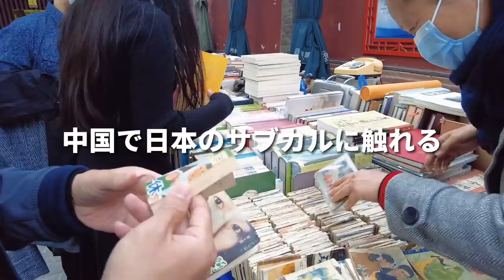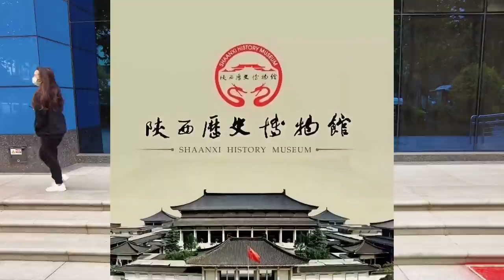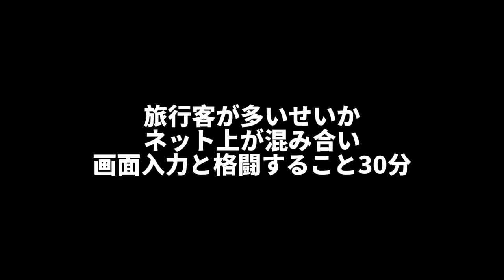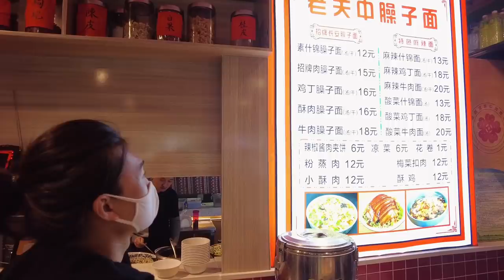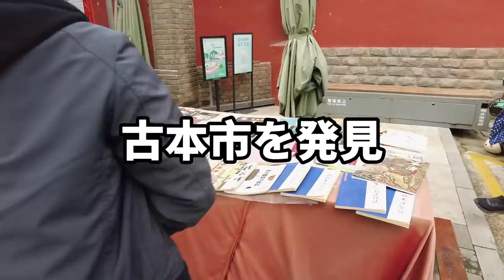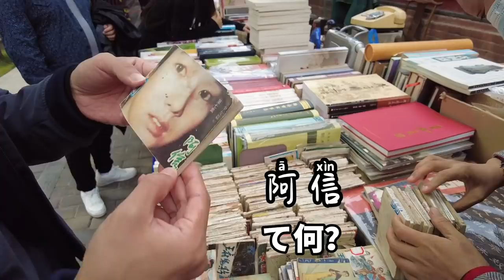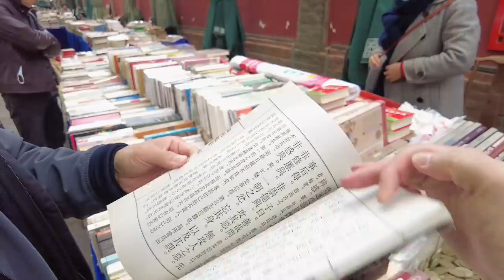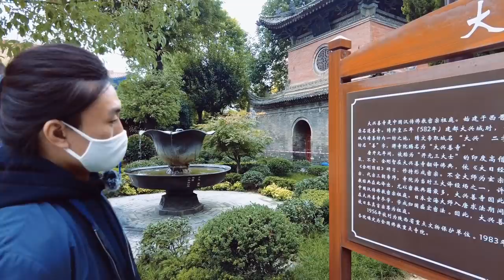西安2日目 【古代 歴史都市 西安】中国 5千年の歴史収蔵品がわかる 陝西省 歴史博物館 に行ってみたが、、、西安 市内観光編－その1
西安に来て2日目のキムソンと旭くん、朝から古代中国5千年の歴史収蔵品が眠る 陝西省 歴史博物館に向かいます。しかし、、、ここでも入場時の検査トラブルが発生、予定通りに博物館に入ることが出来たのか？！ 激うま西安名物グルメ、観光スポット、懐かしい人物が登場する中国の古本市が面白い、西安2日目の旅の始まりです。

00:00 オープニング
01:19 陝西歴史博物館に向かう
05:50 到着したら、まず？！？！をする
07:33 仕方がないので別の作戦
08:22 西安グルメの昼食
13:15 有名観光スポットに向かう
13:44 面白い野外古本市場を発見！
20:58 次回予告．．．

西安グルメ　ホテルに到着後、鐘楼近くのお店で 西安 激うまグルメを堪能した

ーーー中国の不動産事情を紹介した動画はこちら↓↓↓

【中国 重慶】 恒大集団 が開発した 巨大高級団地の敷地内を 購入者の許可を得て撮影してきた

【建設中の超高層ビルを目指す！】 中国マンモス都市を1時間かけて散歩してみた

キムソンのノーカット街歩き動画はこちら↓↓↓

解放碑～洪崖洞 （ホンヤードン）まで歩く（前半）

——オリエンタルDSチャンネル注目の動画↓——